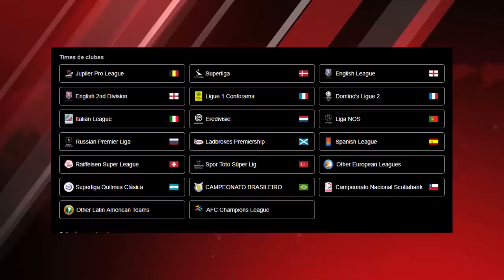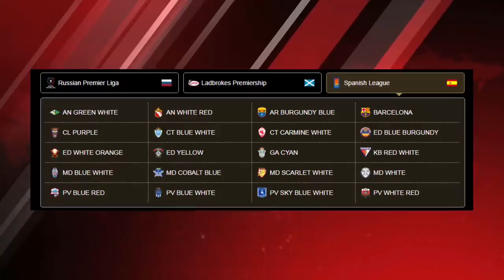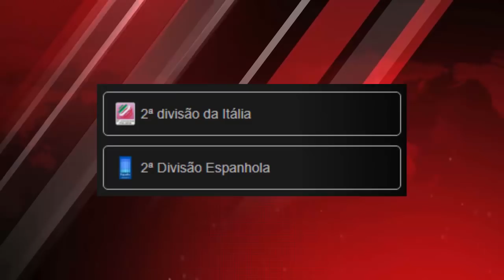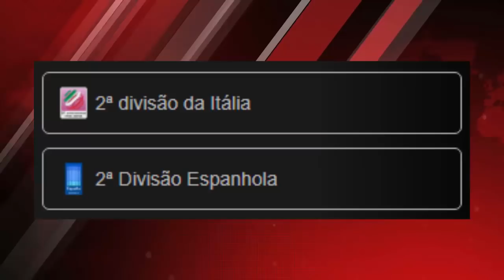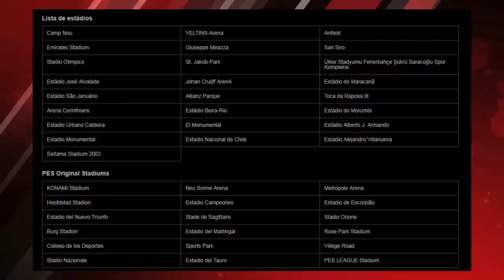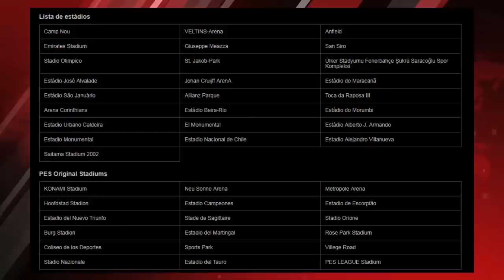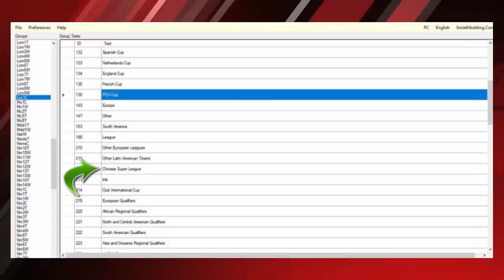PES 2019 - TODAS AS LIGAS, TIMES & ESTÁDIOS CONFIRMADOS (OFICIAL)